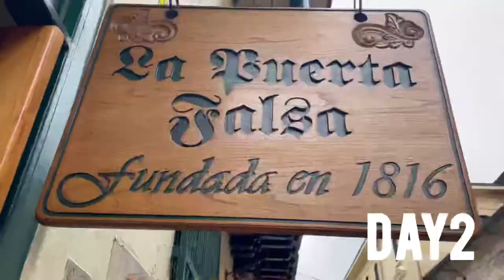Hello Colombia!! First weekend in Bogota vlog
I just realized 90% of this video is just me eating, but the food is SO good I love Colombia already